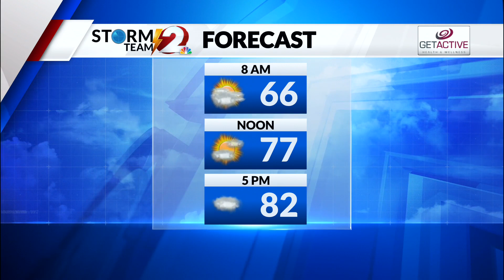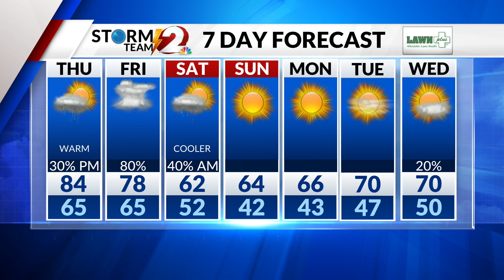Storm Team 2 Forecast